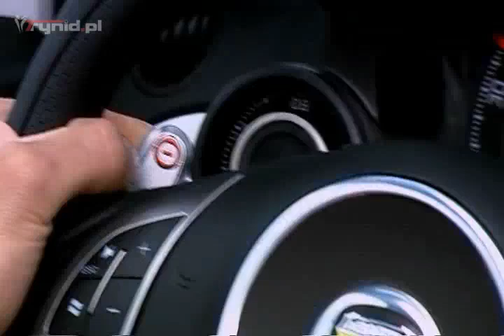Official promo Abarth 500c (2013)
Oficjalny film promocyjny Abartha 500c z 2013 roku.